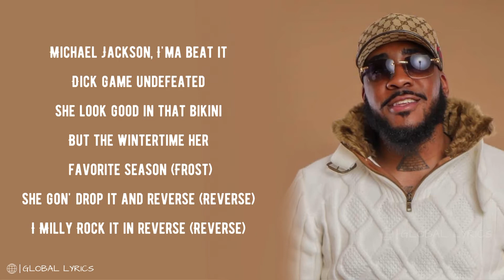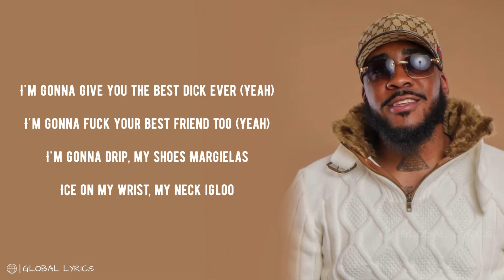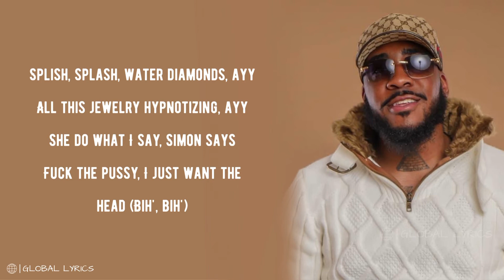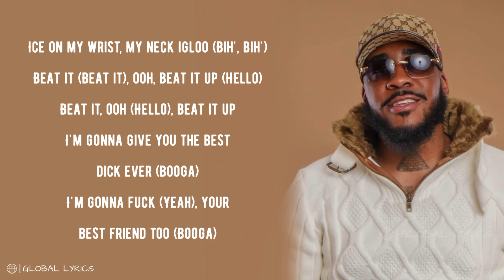michael jackson imma beat it - tiktok song (Lyrics) | Best ever - Polo Frost